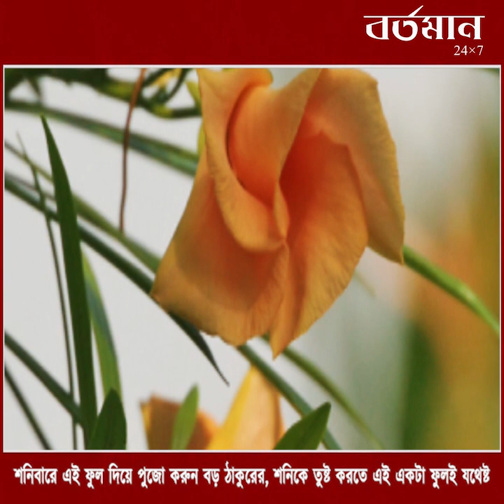শনিবারে এই ফুল দিয়ে পুজো করুন বড় ঠাকুরের, শনিকে তুষ্ট করতে এই একটা ফুলই যথেষ্ট